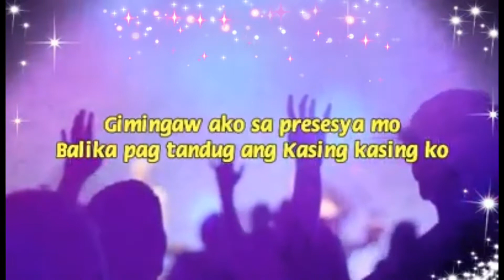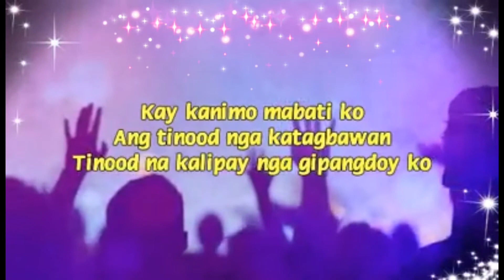GIKINAHANGLAN KA with LYRICS | BISAYA CHRISTIAN SONG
Joyful Bisaya Christian Songs, Praise and worship songs lyrics
Bisaya Praise and Worship Songs, Cebuano praise and worship songs
Best Bisya Christian Music Nonstop, Best of Victory Band  Songs